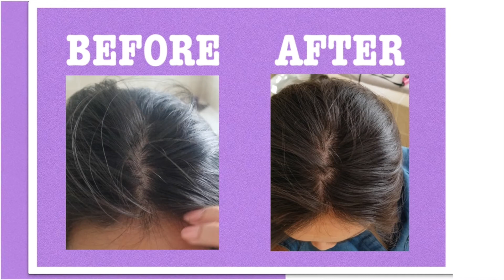I tried EGG HAIR MASK to see if my hair grow thicker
Curious about the benefits of an egg hair mask for thicker hair growth? Join me as I put this popular DIY hair treatment to the test in this exciting video.

In this experiment, I dive into the world of natural hair care and explore the potential of an egg hair mask in promoting thicker, healthier-looking hair. I'll share the step-by-step process, from whisking the eggs to applying the mask and rinsing it out.

Let's embark on this egg hair mask adventure together and uncover the secrets to thicker, more voluminous hair.

Are you ready to crack the code to luscious, thicker hair? Let's get cracking and discover the potential of the egg hair mask for amazing hair transformations.

About This Channel:                                                                                                                                                        Resource for health and wellness videos, with a dash of lifestyle and beauty routines.
I do a lot of fitness/diet challenges, and workout routines. I’m always curious if popular exercise/diets work so, I do them to find out the results. It’s nice to be aware of your body and how it changes. I have a curious mind and love to find the answer to things.